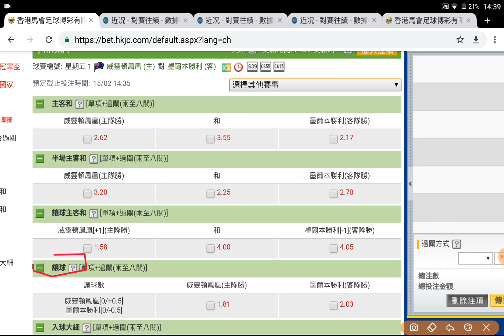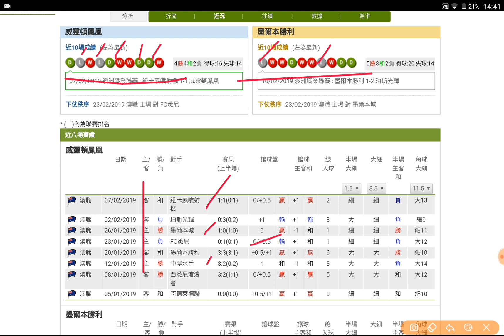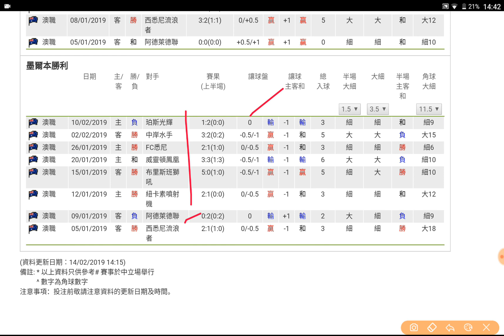足球過關 周五 1場 威靈頓鳳凰 對 墨爾本勝利 威靈鳳凰 平半可取過氣十三少 2019-02-15